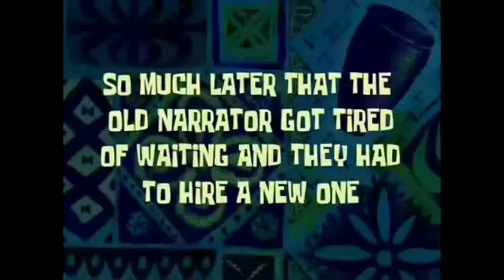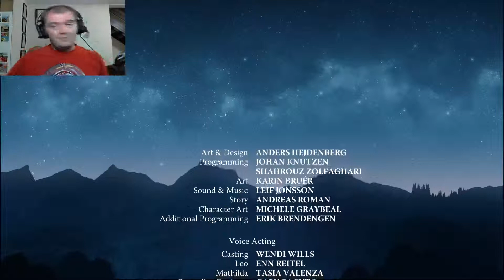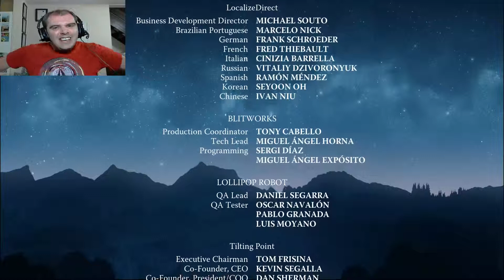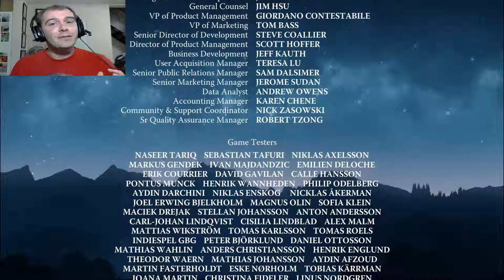Did not expect this ending | Leos Fortune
This is the last episode of leos fortune and what a journey its been.